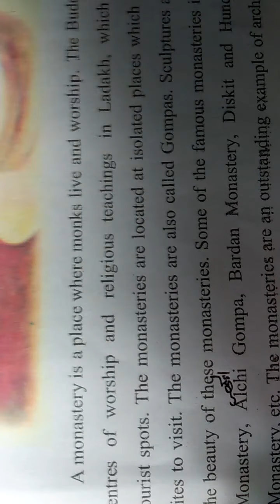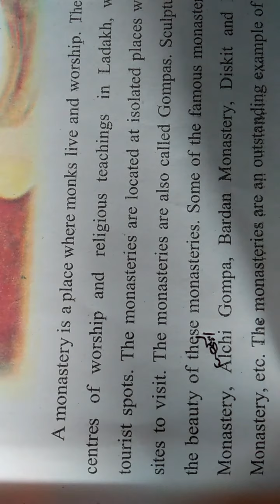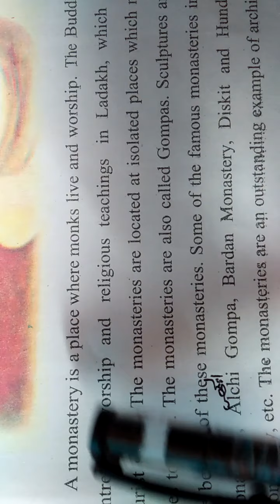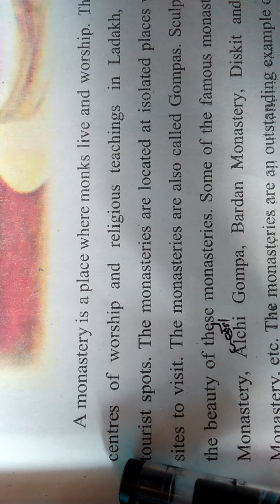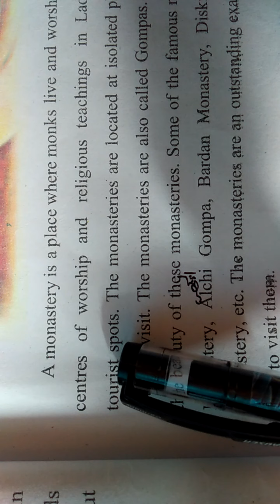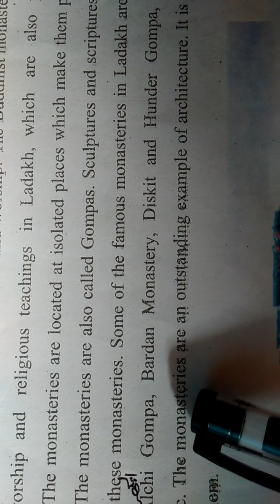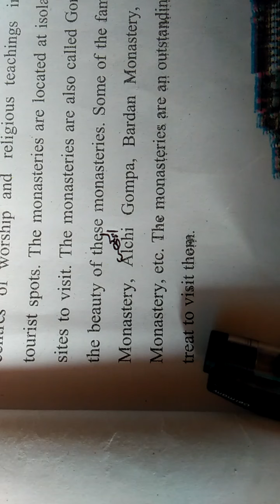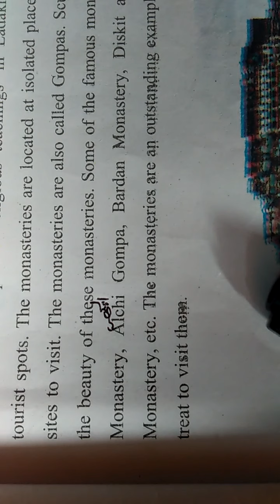may 23, 2021